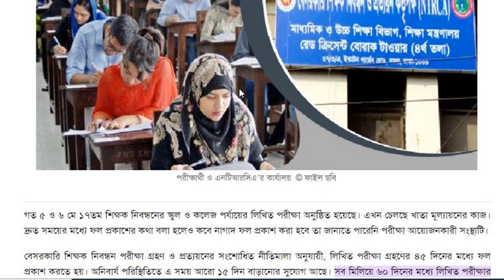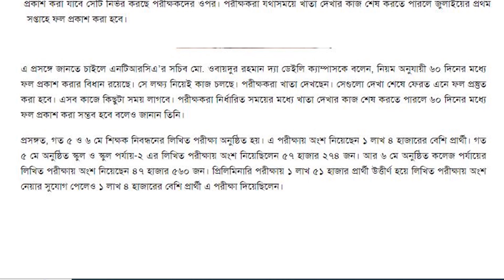NTRCA ১৭ তম নিবন্ধন : লিখিত পরিক্ষার ফলাফল কবে ?